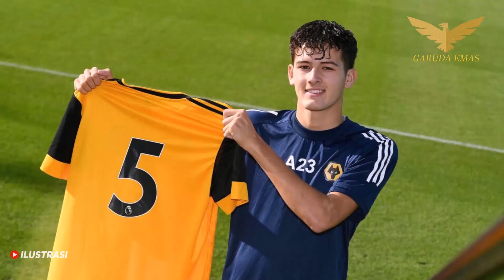JELANG TIMNAS VS BURUNDI LEG 2 🔴TIBA-TIBA PSSI BERI KABAR TAK TERDUGA, STY KAGET BUKAN KEPALANG ⚡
deskripsi:

SANDI WALSH.